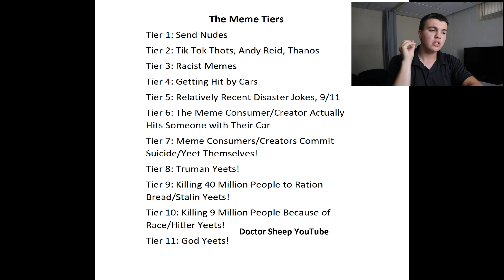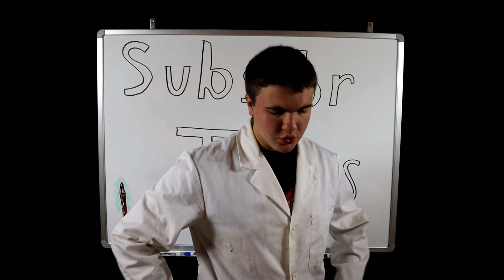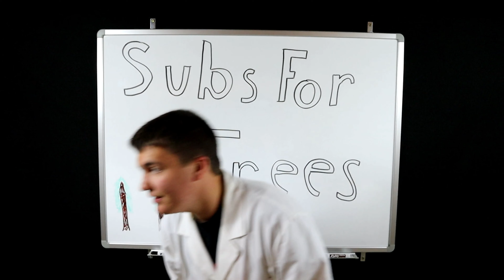Am I Going to Area 51!?!?!?!?!?!?!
Surprise video! Jumping on the trend while it's hot. So join me as I rate the Area 51 memes! Instagram: doctor_sheep_youtube